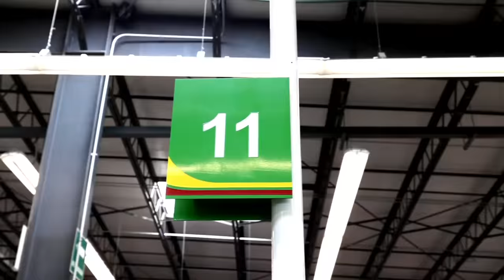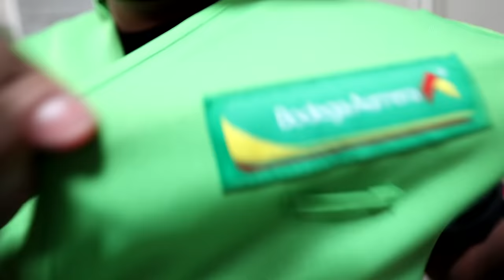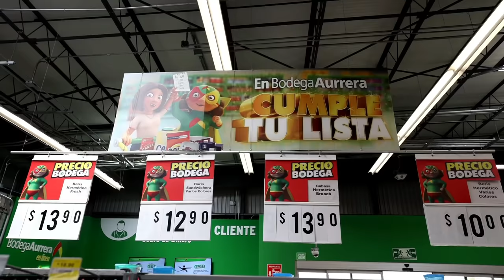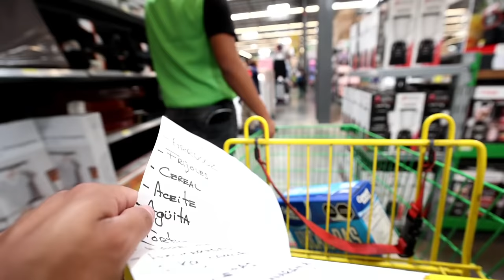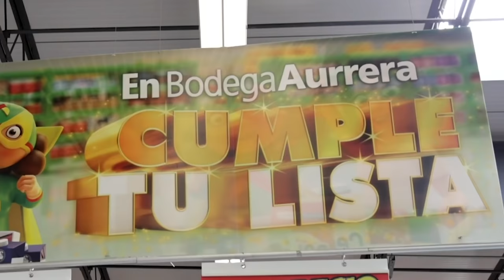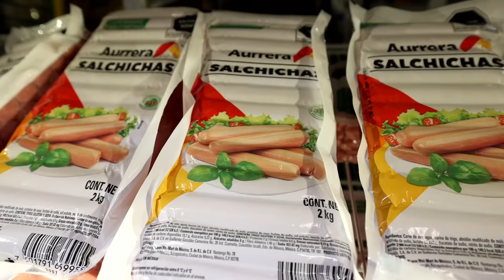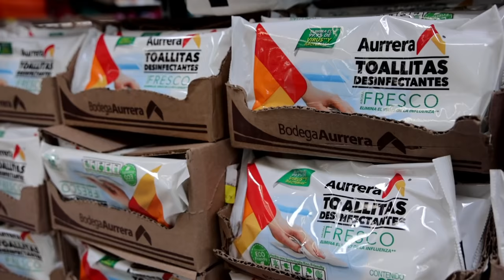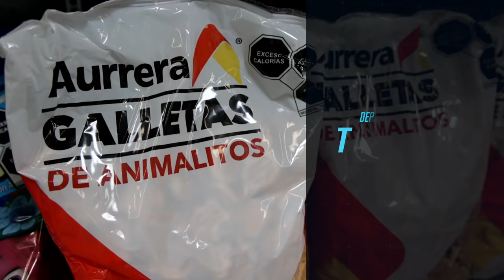Un día siendo TRABAJADOR de BODEGA AURRERA y cumplí mi lista | Yulay